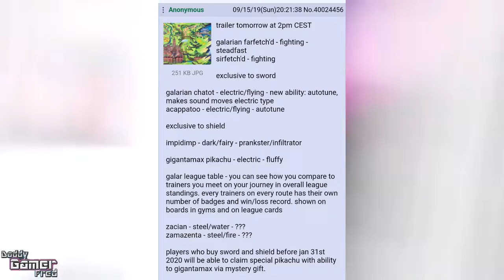What Will Be The Pokémon Shield Exclusive Pokémon ?